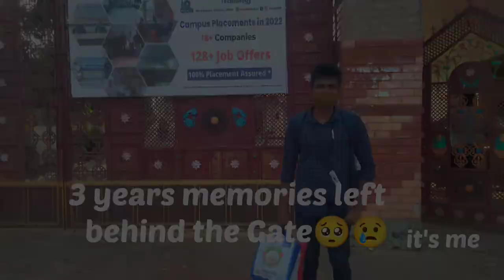Last day in BCET (Balasore) project seminar😉.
Last memories 🥺 last day in college..such a beautiful day or things..🥺the journey end of student life..
Miss u all💗 buddies
prabhu bhaba satyam sarbeswar upendra(JE)baisakhi manisha maidi padmini allfriends...